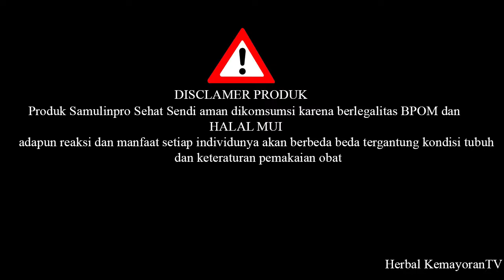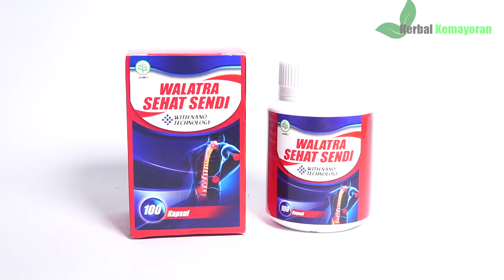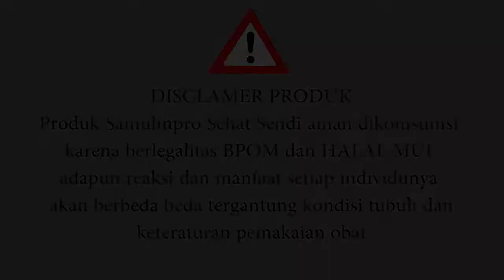Cara Mengatasi Nyeri Sendi Dan Kaku Dengan Samulinpro Sehat Sendi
Pesan Langsung Klik Disini
CARA PEMESANAN SAMULINPRO SEHAT SENDI
Ketikan
VR-SS Jumllah Pemesanan : Nama Anda : Alamat Lengkap
: No Hp/Telp

KETERANGAN PRODUK

Harga: Rp.200.000/Botol Isi: 100 Kapsul
Cara Konsumsi : 2×1 kapsul
Legalitas : POM TR 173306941 & HALAL MUI
PT.BERKAH WALATRA

ARYANTO HERBAL CABANG JAKARTA PUSAT
HERBAL KEMAYORAN

Alamat: Jl. H ung No.1 rt.003/003 kemayoran Kota Jakarta, Daerah khusus ibukota Jakarta 10630 samping warteg haji ung depan salon tika
DISCLAMER PRODUK
Produk Samulinpro Sehat Sendi aman dikomsumsi
karena berlegalitas BPOM dan HALAL MUI
adapun reaksi dan manfaat setiap individunya
akan berbeda beda tergantung kondisi tubuh dan
keteraturan pemakaian obat